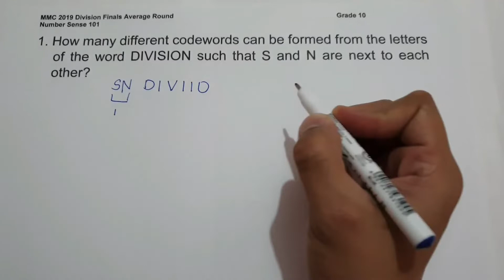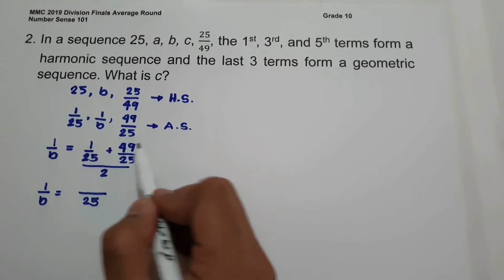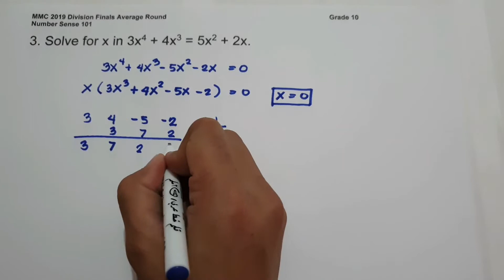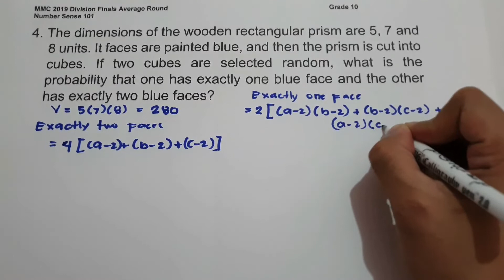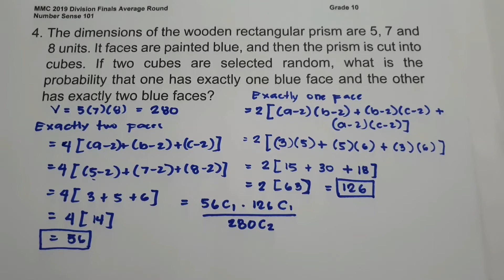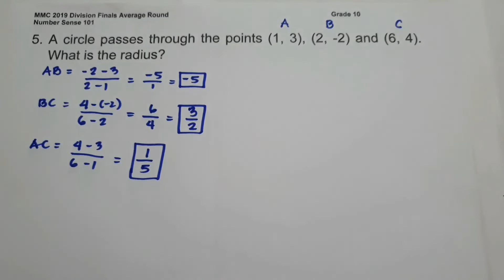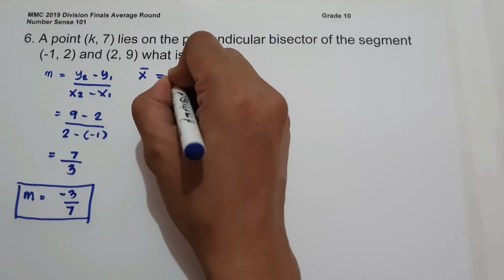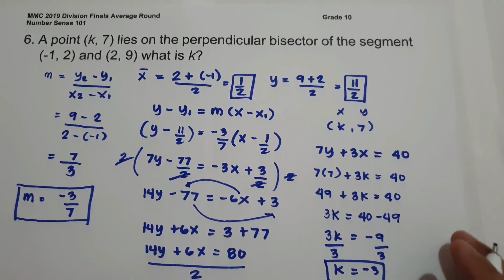MMC 2019 Division Finals Average Round for Grade 10